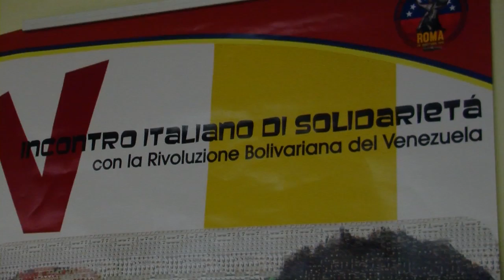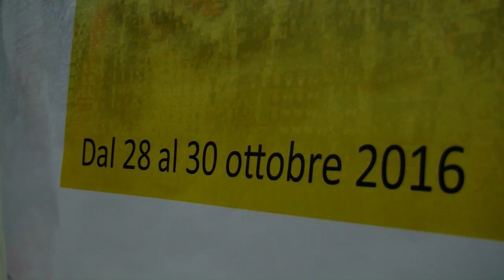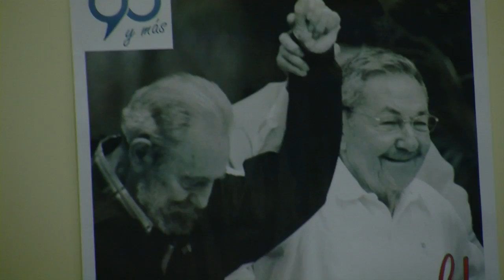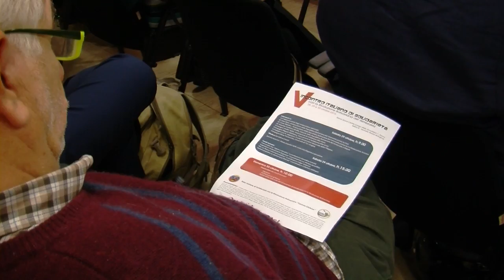V incontro di solidarietà con il Venezuela